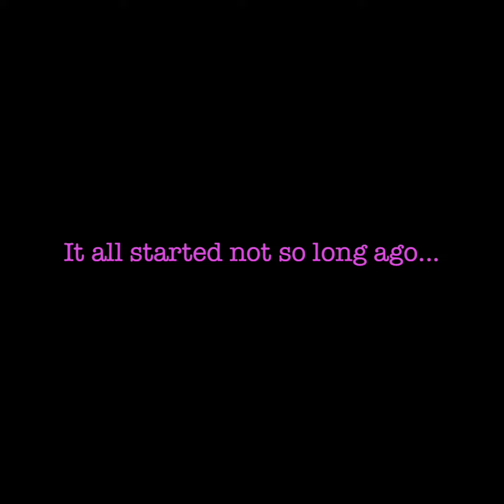A Goldendoodle goodbye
Our pups grew up so fast!  We miss them already!